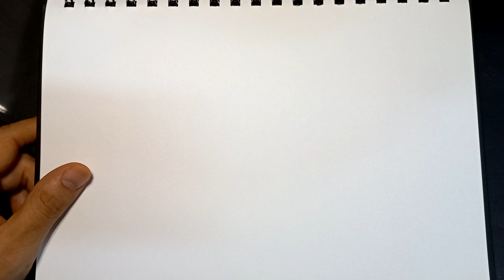2023.9.9. 화가 이동협 얼굴드로잉 닮아도3. 얼굴그림. 인물드로잉. 캐리커처. drawing. caricature.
젤펜(닮아도3)이나 모필(毛筆:닮아도2), 붓펜(닮아도1)의 자연스러운 움직임에 의해 그려진 얼굴은 극사실(極寫實)적이거나 사진 같지 않고 그저 많이 닮았거나 조금 닮았거나 하나도 닮지 않았거나 그래서 “닮아도”가 됐다는 슬프지 않은 계속 진행되고 있는 이야기.

크리스 에반스. Chris Evans. 영화배우.
Actor. film producer. legend.
Captain America The First Avenger. Fantastic Four.